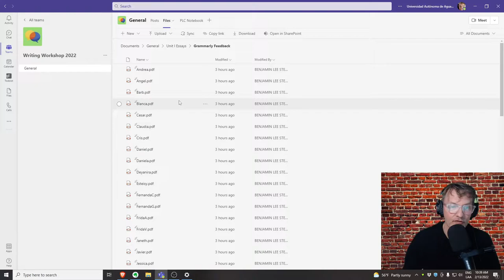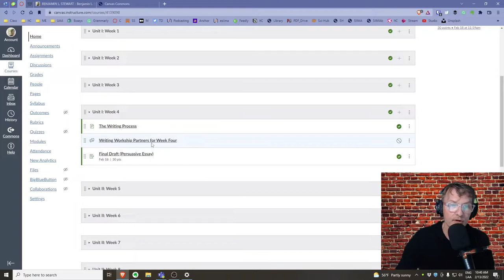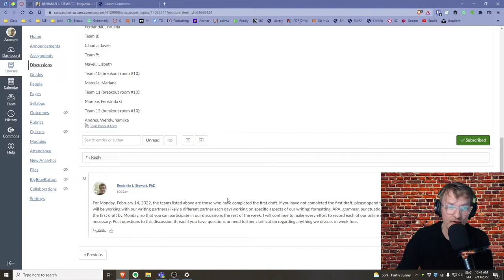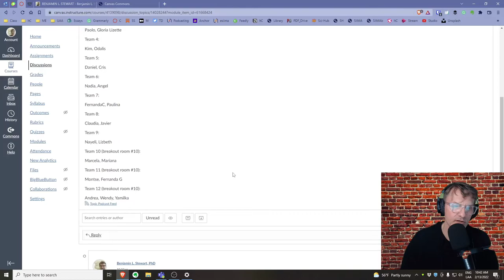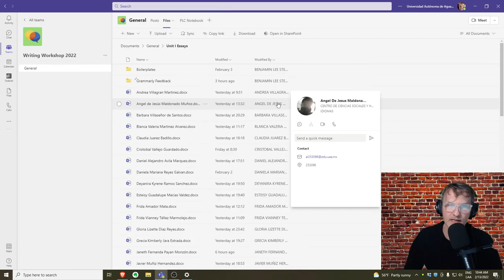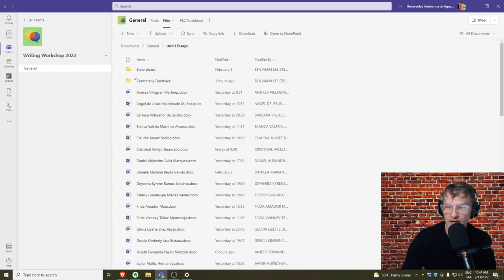Writing Workshop: Revising an Academic Text